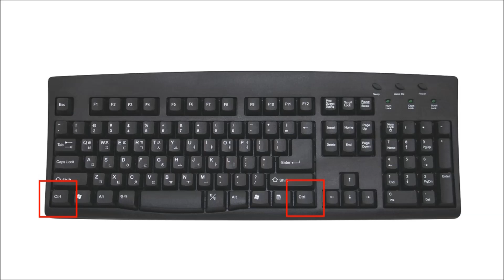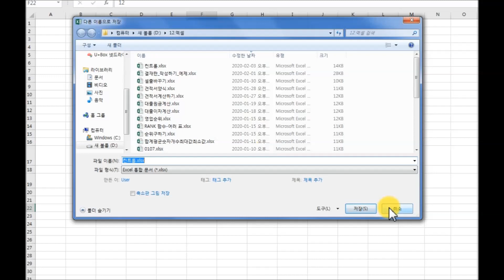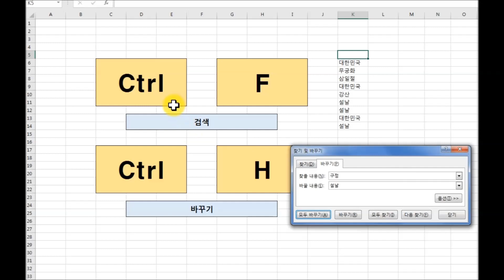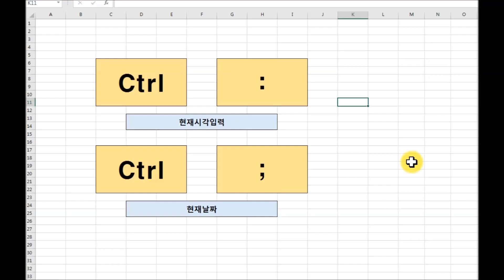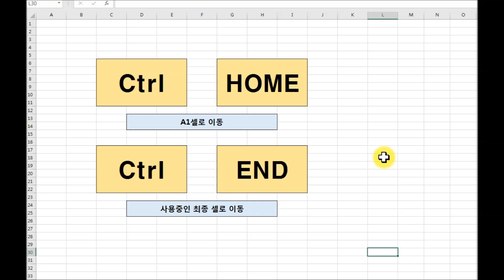엑셀, 컨트롤 Ctrl키 활용법 5가지